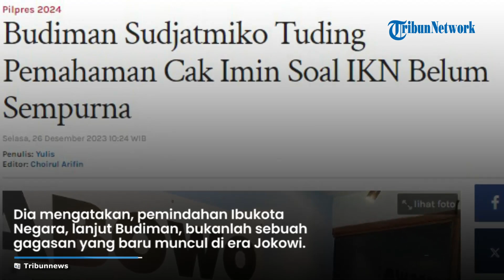Kritisi Pembangunan Ibukota Negara, Budiman Tuding Pemahaman Cak Imin soal IKN Belum Sempurna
TRIBUN-VIDEO.COM - Budiman Sudjatmiko, Wakil Ketua Dewan Pakar Tim Kampanye Nasional (TKN) Prabowo-Gibran menilai pernyataan Cawapres Muhaimin Iskandar yang sekarang menolak IKN masih belum sempurna mengenai sejarah, konteks dan relevansi IKN sebagai agenda strategis nasional.

Dia mengatakan, pemindahan Ibukota Negara, lanjut Budiman, bukanlah sebuah gagasan yang baru muncul di era Presiden Jokowi.

Karena merupakan amanat sejarah, Budiman menyayangkan tidak konsistennya Cak Imin dari yang awalnya mendukung IKN, berubah menjadi menolak saat kontestasi pemilihan presiden dilakukan.